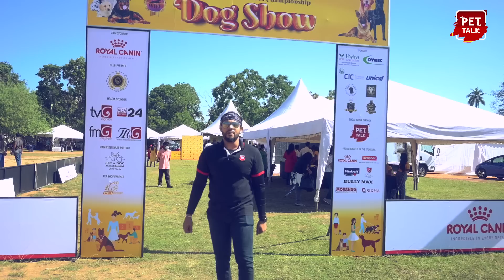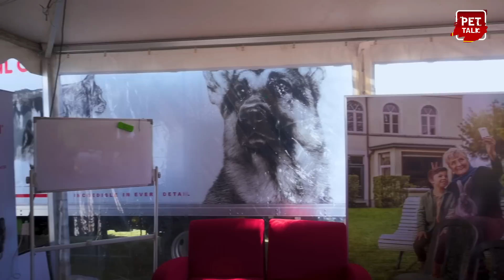මිනීමරු අපරාධකාරයොත් අල්ලපු K9 බල්ලොත් බැස්ස 2023 ලොකුම Dog Show එක | Pet Talk